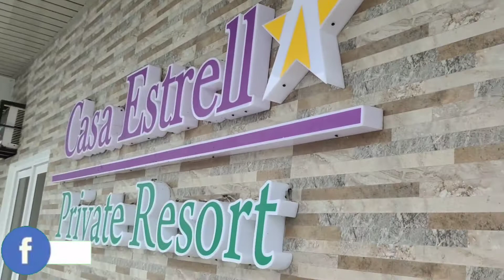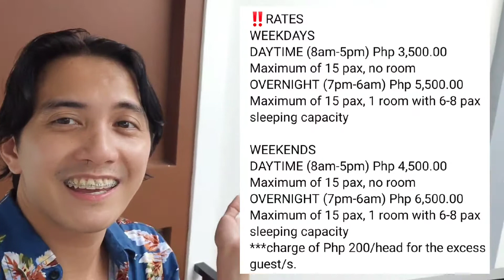CASA ESTRELLA | PRIVATE RESORT IN THE CITY OF LOVE TABACO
A private resort at the heart of the City of Love, Tabaco City, Albay.
Casa ESTRELLA is the newest private resort in Albay.
You will surely enjoy the cozy ambiance of the place. Your group, team or family will enjoy a lot of activities you can do inside the resort. You can play billiards, enjoy watching movies on their Smart TV, Videoke and swimming. There are available rooms for overnight stay.
We highly recommend this place for family bonding, office team building and barkada get together!